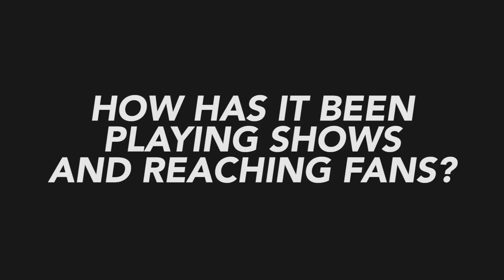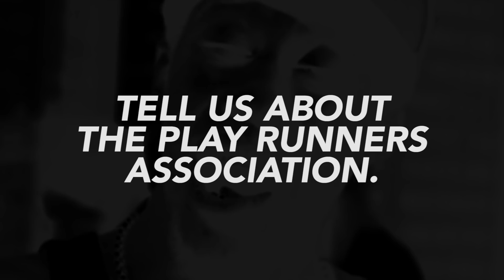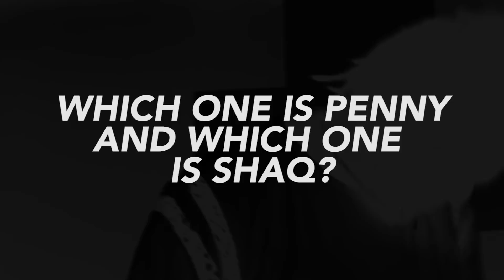Offset Jim on getting into rap, Play Runner's Association, reveals who's Penny and Shaq & more